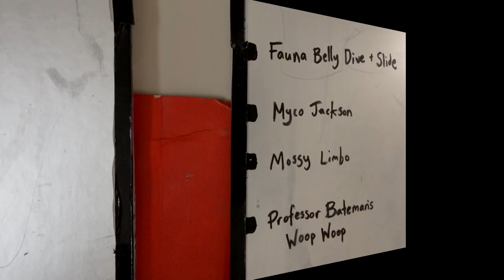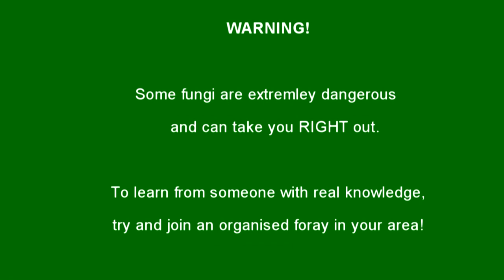How To Identify The Deathcap: A Beginner's Guide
I wouldn't worry about your horses - it's the edge of your seat you'll need to hold on to, as we're invited to meet and greet the most poisonous mushroom in the world!